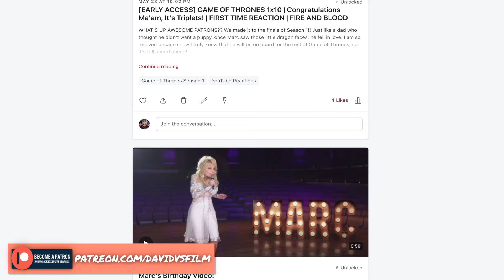Surprise Return! GAME OF THRONES S6 Ep 7 & 8: The Broken Man & No One REACTION | FIRST TIME WATCHING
Welcome back to our Game of Thrones reaction series! In this video, we’re diving into the pivotal moments of Season 6, Episode 7 "The Broken Man" and Episode 8 "No One."

If you enjoyed this reaction and review, make sure to like, subscribe, and hit the notification bell so you don’t miss out on our future Game of Thrones reactions and other content. Winter is here, and there’s so much more to uncover!

*SPOILERS FOR THE SERIES IN THIS VIDEO*

00:00 Intro
02:02 Ep. 7: The Broken Man
13:44 Ep. 8: No One
26:22 Commentary & Final Thoughts

**Credits:**
Footage: HBO